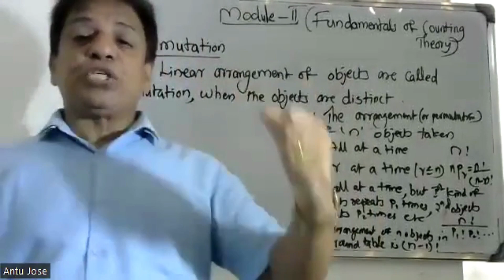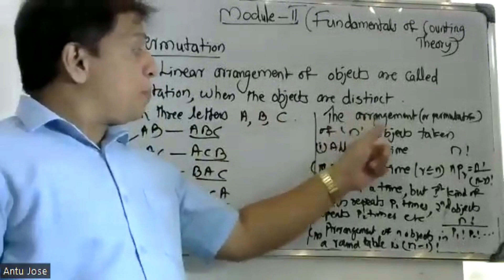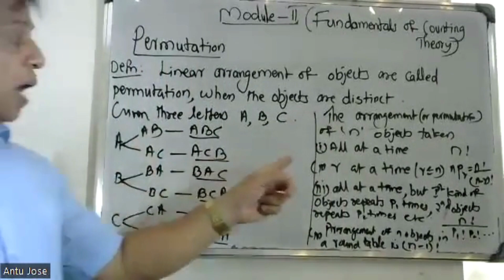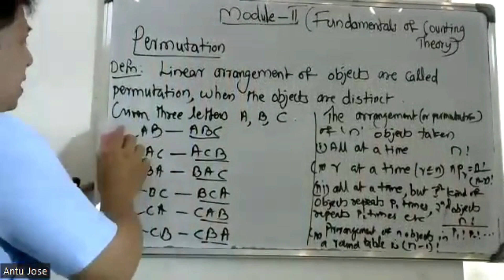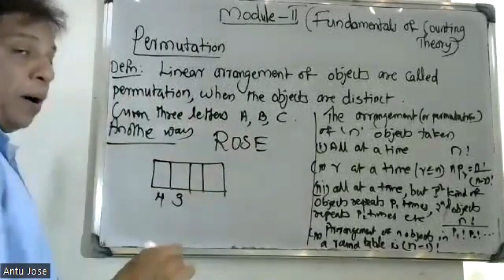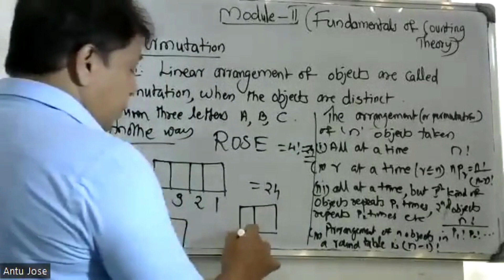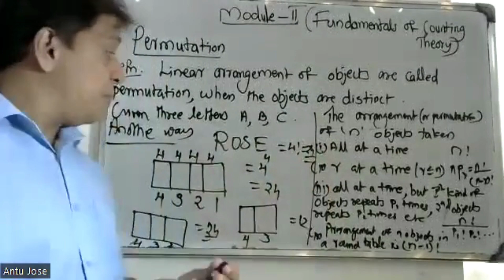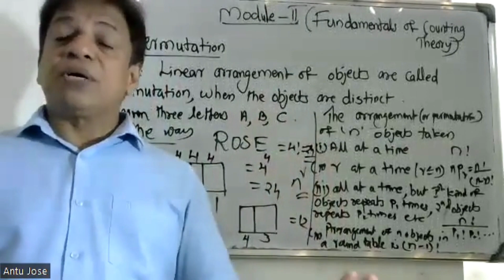S3-SEMESTER/ PART-1/(Fundamentals of CountingTheory)/ MODULE-2/ MAT 203|2019 SCHEME|BTECH KTU/CS, IT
Fundamentals of CountingTheory
The Rule of Sum – Extension of Sum Rule . The Rule of Product - Extension of Product Rule .
Permutations. Combinations. The Binomial Theorem (without proof). Combination with Repetition. The Pigeon hole Principle. The Principle of Inclusion and Exclusion Theorem (Without Proof) - Generalization of the Principle. Derangements.